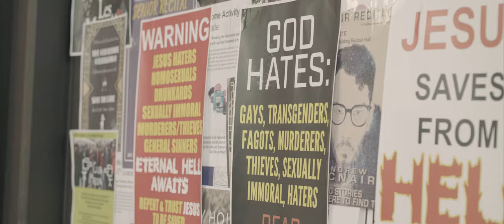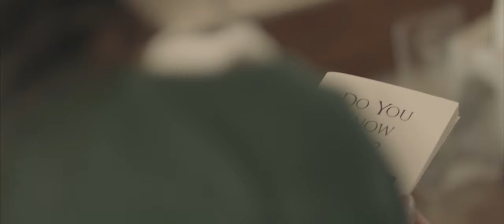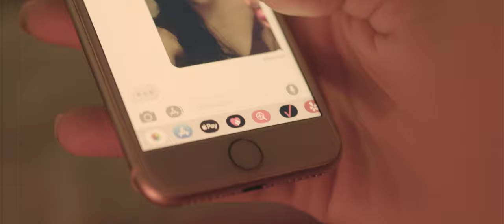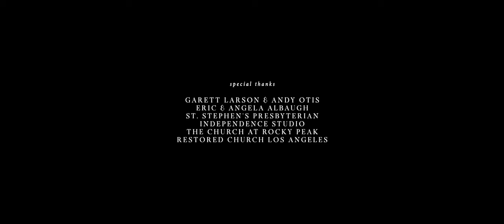THE EVERYTHING FILM (2022)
Starring
Emily Trujillo
Nelson Arrieta, Jr.
Samantha Wulff
with Aedan Koreiba
and Logan Charles

Directors and Producers – Joey James & Karly Jo
Director of Photography – Mason Charles
Choreography – Matt Farren
Score and Arrangement – Royal Dean
Vocals – Sadie Gillen
Hair and Makeup – Samantha James
Color – Priscilla Charles
Visual Effects – Brandon Schain
Assistant DOP – Mauricio Morazan
Editors – Joey James & Karly Jo
Drone Operator – Wyatt James
"We Dance" Vocals – Samantha James & Carly James
"We Dance" Keys – Diana Nelson
"We Dance" Producers – Dillon Nelson & Joey James

Featuring
Vince Urquidez
Izzy Avila
Christie Baarns
Matthew D'Antonio

Extras
Priscilla Charles
Brock Charles
Amanda Inglese
Isaiah Inglese
Samantha James
Penny Marshall
Riley Olson
Madeleine Gosselin
Carly James
Stephanie James
Margie Roy
Natalie Roy
Teri Roy